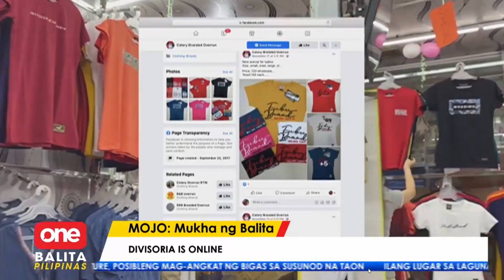Stall owners sa Divisoria, nagbebenta online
OneBalitaPilipinas | Na-miss mo na bang mamili sa Divisoria? ‘Di na kailangang lumabas dahil sumabak na ang ilang stall owners sa pagbebenta online. | via Teresa Urmatam